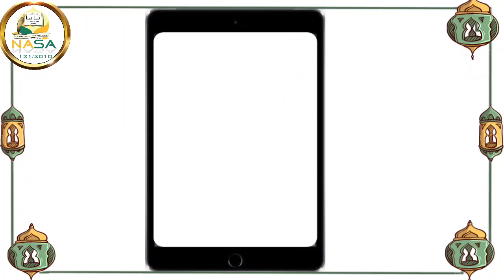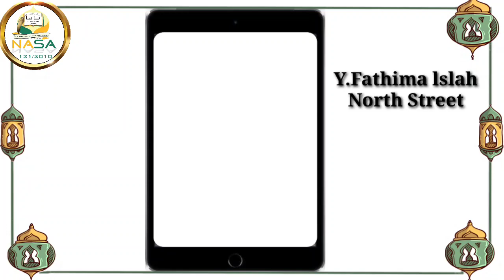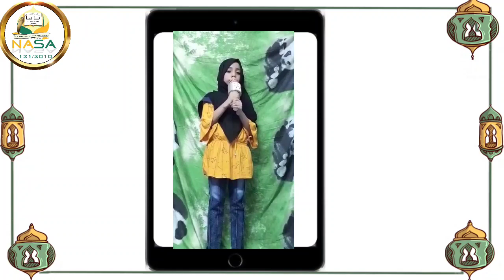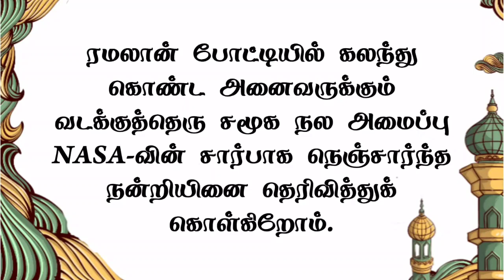கிராஅத் போட்டி || பகுதி-3 பிரிவு B || ரமலான் போட்டிகள்-1441 || Nasa Klk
NASA-வின் சார்பாக நடத்தப்பட்ட ரமலான் போட்டியில் கிராஅத் பிரிவில் பங்குபெற்றவர்கள்.

பகுதி-3 பிரிவு-B

பங்குபெற்ற அனைவருக்கும் வடக்குத் தெரு சமூக நல அமைப்பு NASA-வின் சார்பாக நெஞ்சார்ந்த நன்றியினை தெரிவித்துக் கொள்கிறோம்.